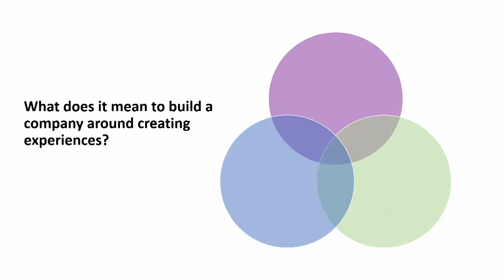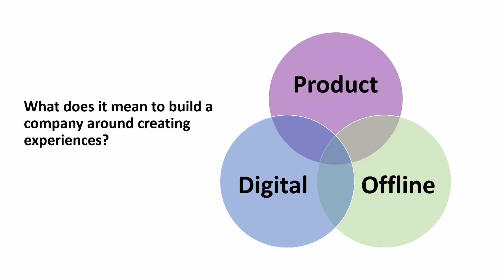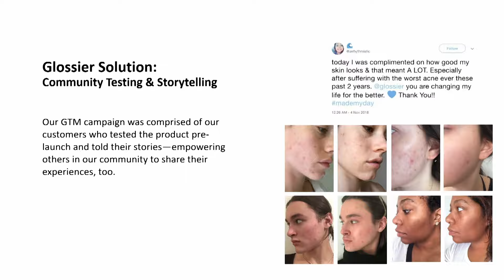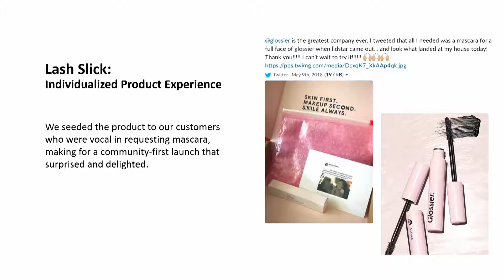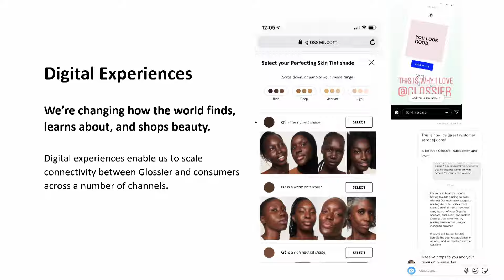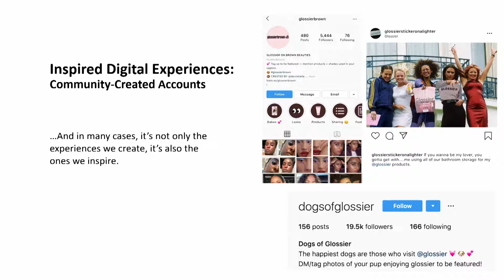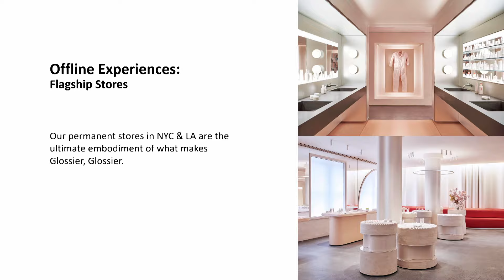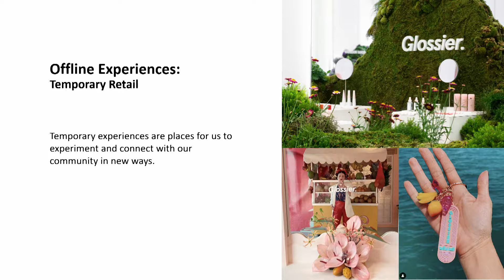CommerceNext 2019 - Keynote: Why Customer Experience is the Ultimate Marketing Tool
Thanks to the rise of ecommerce and social media, the definition of marketing is much broader than it once was. At Glossier, we center our marketing efforts around the experiences we create for our customers and community: physical (product) experiences, digital experiences, and offline (retail) experiences. In this session, you’ll see for yourself how Glossier’s marketing approach—through the lens of creating experiences and inviting participation—is a powerful differentiator in this ecommerce economy.

CommerceNext is the retail and ecommerce conference for marketers. The two-day event in NYC brings together top-tier retail and ecommerce brands to share, learn and evolve their customer acquisition strategy. Join us for next year's in-person conference on January 20-21, 2021 at the New York Hilton Midtown and let us be your go-to digital marketing event to kick off the new year.

You can also join us this summer on July 28-29, 2020 for a virtual summit on rebuilding post-COVID-19.